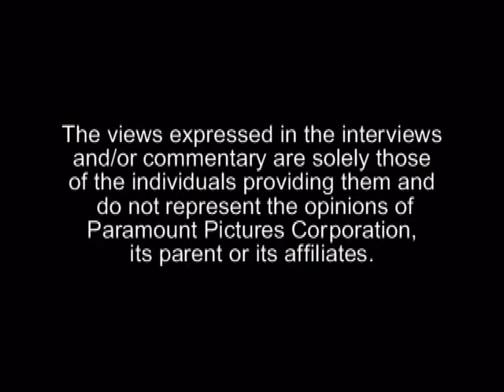The REAL Avatar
After defeating the FireLord, Aang took a leave of absence. He continues to practice his bending techniques as well as travel and enjoy life as he was taught to. Still not use to being in the spotlight as the Avatar, Aang allowed his hair to grow back to hide his arrow... But we found him! Getting tanned on the beautiful island of St. Thomas, US Virgin Islands, The Avatar finally has a chance to relax and be a kid. We will continue to follow him Until he is needed againTo save the World!

Video Edited by:
Emmanuel Phillips